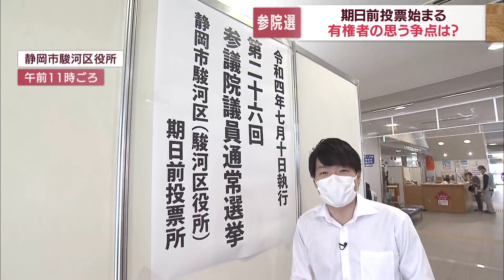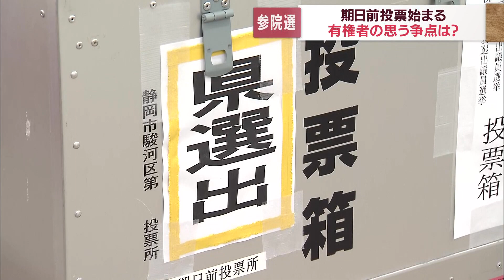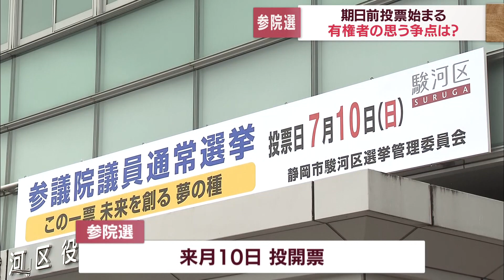参議院議員選挙 期日前投票スタート 投票の決め手となるのは…？「物価」「防衛」「憲法改正」